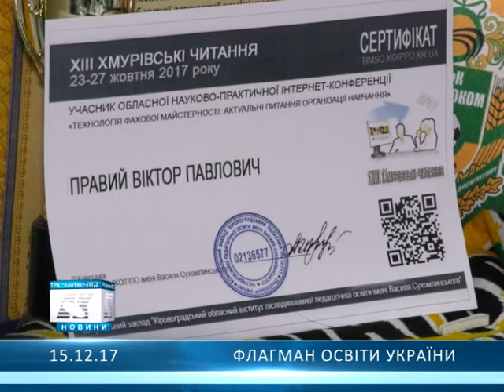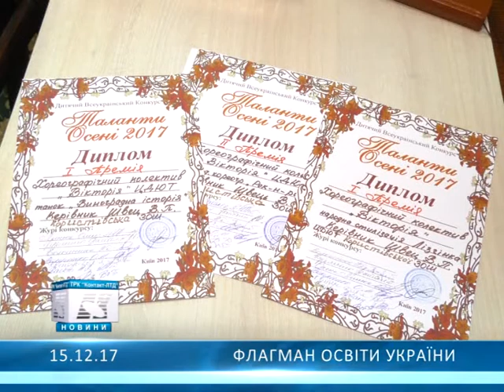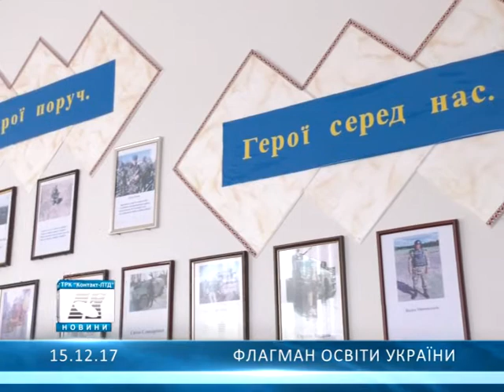Флагман освіти України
Користівська школа отримала статус опорної в Олександрійському районі...